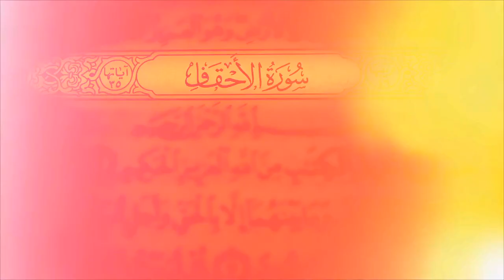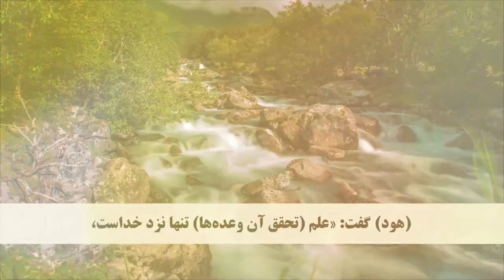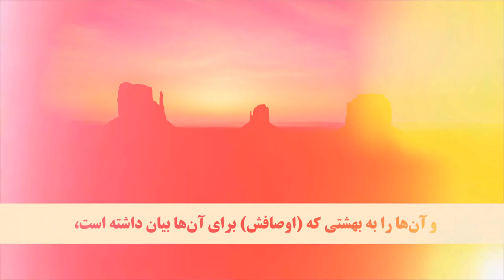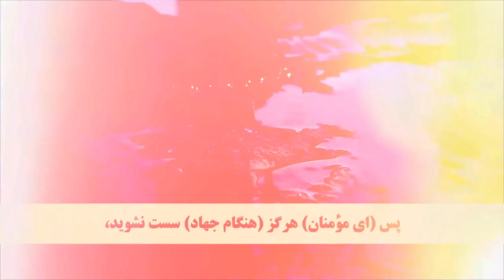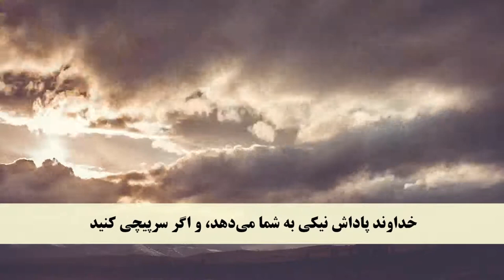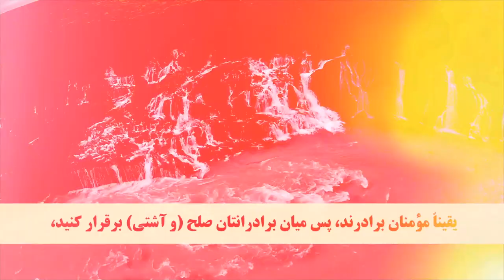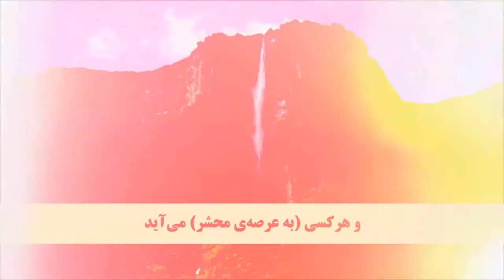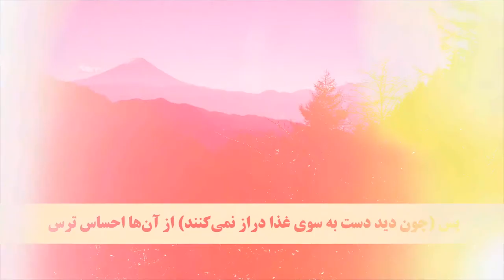Juz 26 Dari translation Quran